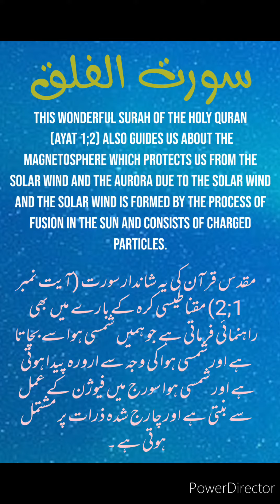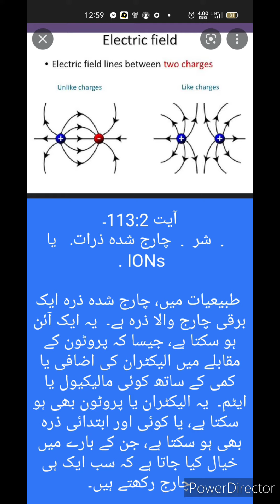سورت الفلق. . سبحان اللہ سبحان اللہقدس قرآن کی یہ شاندار سورت (آیت نمبر 1;2)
سورت الفلق. .  سبحان اللہ سبحان اللہ

مقدس قرآن کی یہ شاندار سورت (آیت نمبر 1;2) مقناطیسی کرہ کے بارے میں بھی راہنمائی فرماتی ہے جو ہمیں شمسی ہوا سے بچاتا ہے اور شمسی ہوا کی وجہ سے ارورہ پیدا ہوتی ہے اور شمسی ہوا سورج میں فیوژن کے عمل سے بنتی ہے اور چارج شدہ ذرات پر مشتمل ہوتی ہے